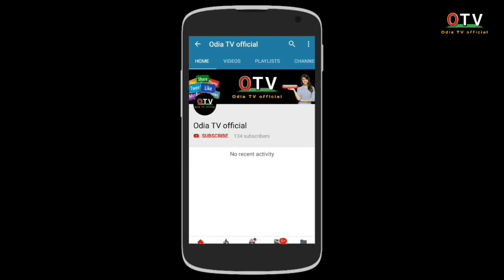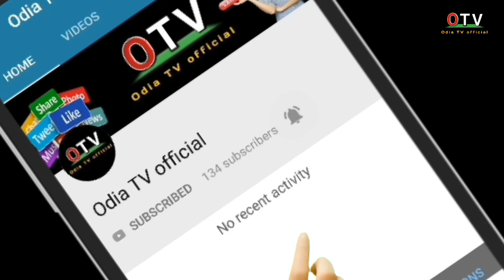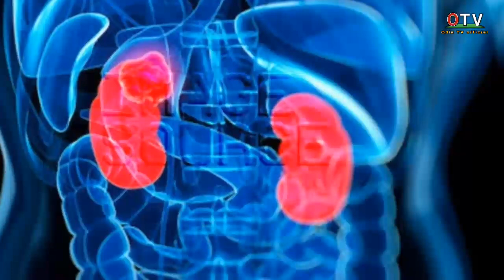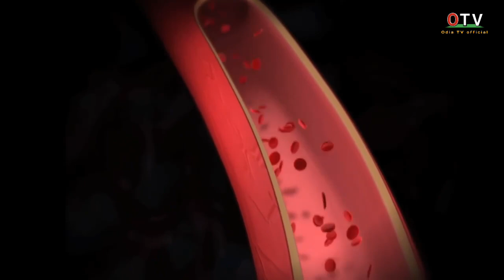Side Effects of Drinking Tea in the Morning,ଚାହା ପିଇଲେ ହୋଇଥାଏ ଏହି ରୋଗ, Bad Effects of Tea#Healthtips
Ahi videore apanamane janiparibeki Chaha ba Tea piele ama sarira pain kana khyati hoithae.

Side Effects of Drinking Tea at Morning in odia
Bad Effects of Tea in odia
Tea vs Coffee Which is Better
Chai peene ki nuksan
Tea Addiction is Bad
Green Tea Bad Effects
Tea Benefits in odia
Benefits of Tea and Coffee

Varkha Mohapatra
Hasi Haseiba

Ollywood fans
SADHU BANI
Odiagyanamandira
Baya Gita
Ajira anuchinta
Ajira anuchinta sadhubani
sadhu bani
sadhubani
sadhubani anuchinta
Today's anuchinta of sadhu bani
2018 sadhu bani serialToday anuchinta today sadhubani
ajira anuchinta odia today
prarthana ajira anuchinta
odia
sadhu bani ajira anuchinta Odia Rasifala
Odia Nitibani
Bastu Bichar
Baya gita
Bayagita Anuchinta
Chanakya bani odia chanakya niti odia
chanakya katha odia aajira Anuchinta
Chanakya Niti
Bhakti Aau Bhagaban
Mahabharat Story Pauranika Katha
odia bayagita
odia sadhubani
odia anuchinta
odia tips
odia vastu tips
vastu bichara
odia nitibani
Odia online
Odia bhakti tv
Bishnupriya odia
Bernali odia
Super odisha
Manasi creativity

Malika bachana
Malika katha
Odia purana katha
Debabani odia

Motivation odia
Odia Motivational 2020